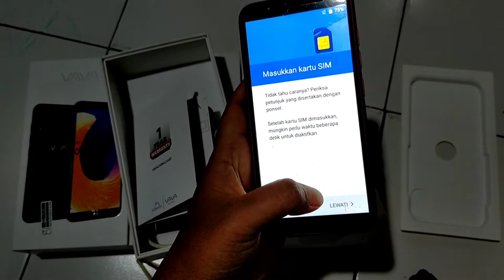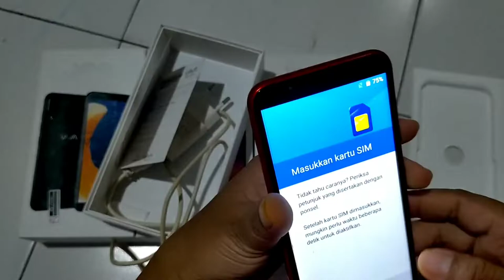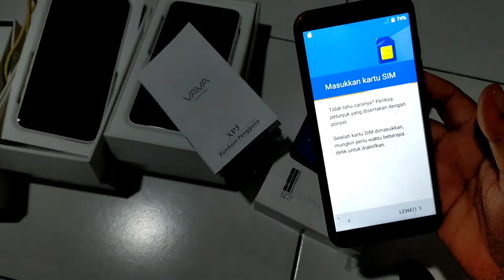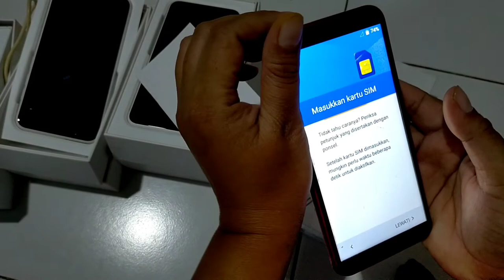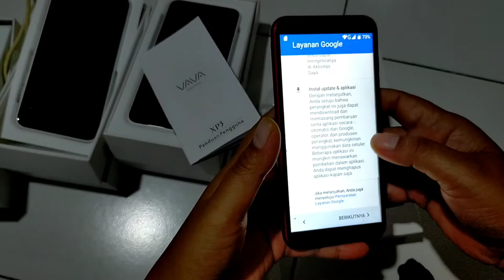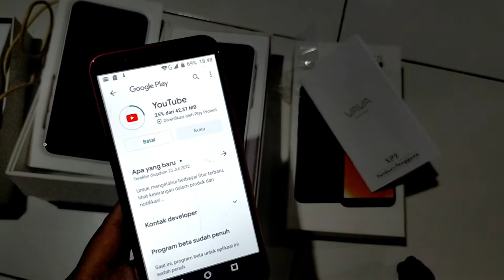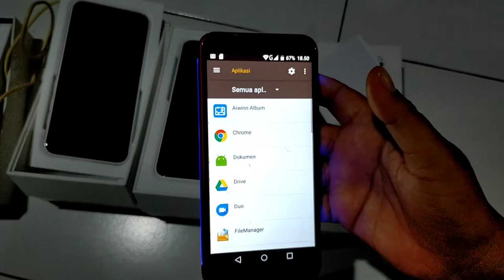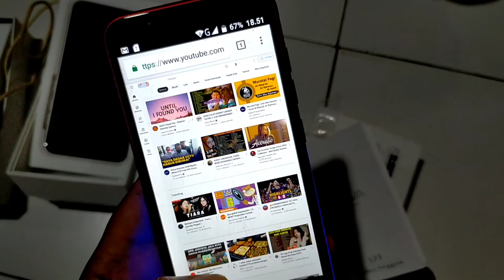Unboxing review hp Android VAVA Xp3 4G||Bikin mlongo